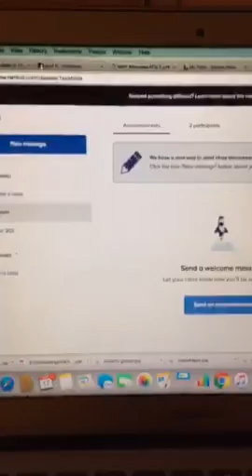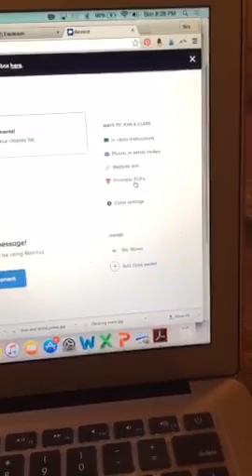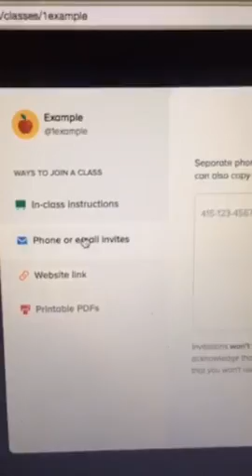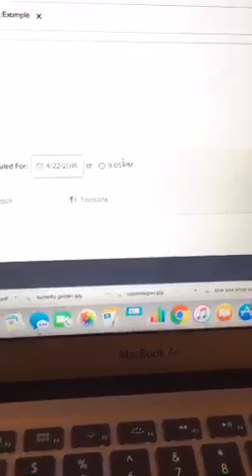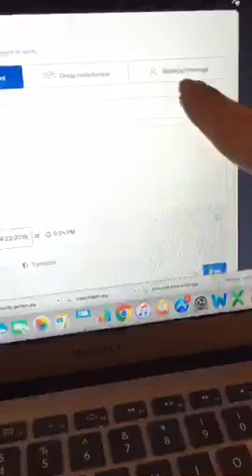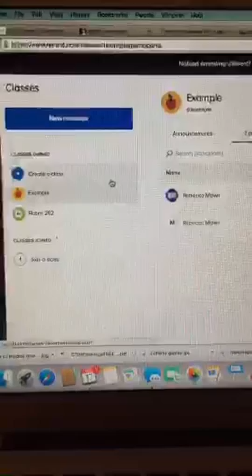💜How teachers can securely and privately send text message reminders to students and/or parents?...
Recorded on 04/18/2016 12:33 AM UTC by rwredhead
Live viewers: 7
Heart count: 41